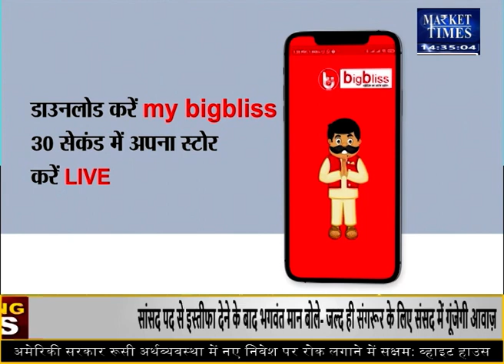10 फीसदी तक बढ़ चुके सोयाबीन तेल के दाम ! क्या आगे और होगा महंगा ?gehu